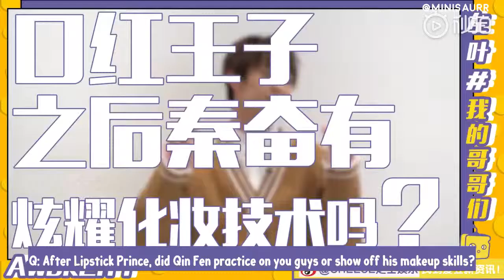{ENG SUB} 190319 CHEESE Entertainment - Awaken-F Zuo Ye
Subs are not 100% correct. Let me know if anything is mistranslated. Thank you.